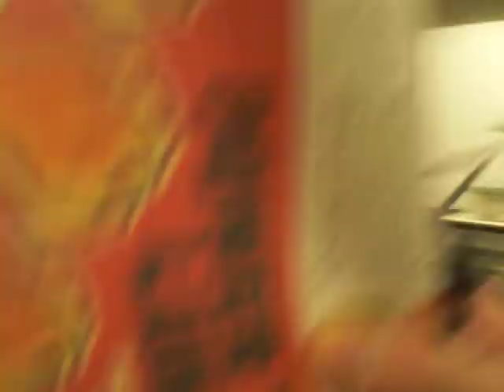last day in king's classrooms 27/04/07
last comparative management lecture.sniff.. i'll miss u guys..but i'll miss Gregory more!!